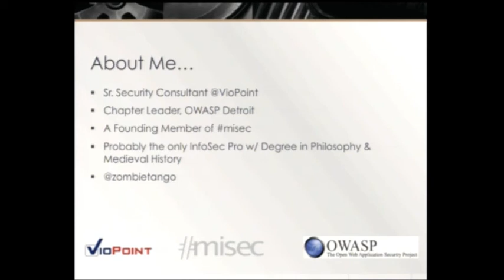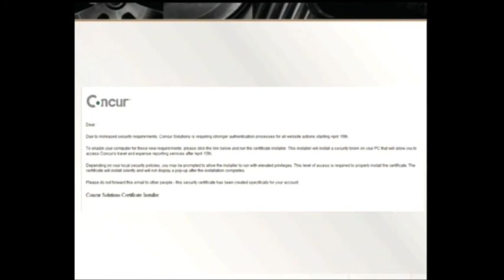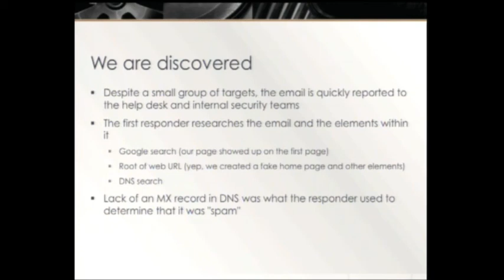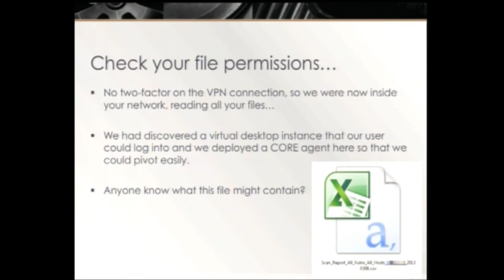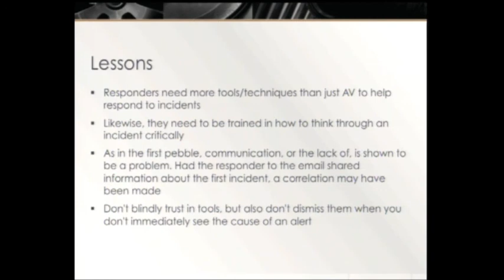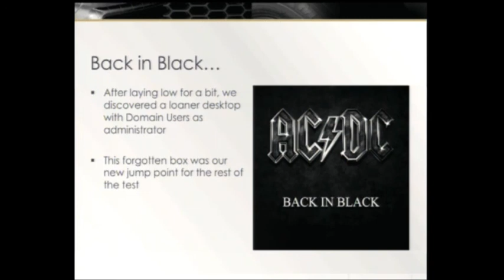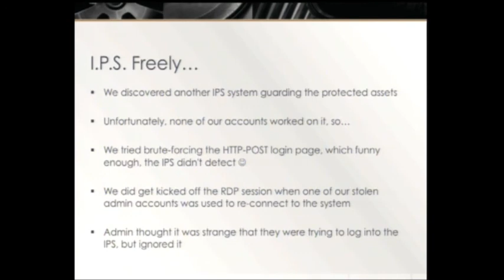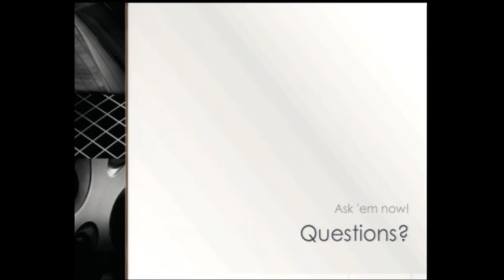A Cascade of Pebbles: How Small Incident Response Mistakes Make for Big Compromises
BSides Detroit 13 June 7-8, 2013

Abstract:  This talk will center on the success of a penetration test that was largely due to gaps in the target company's incident response process. Numerous small mistakes combined to create a perfect storm of compromise and data exfiltration. The focus of the presentation will highlight how the incident response short-comings allowed the attacker to stay weeks, days, hours and minutes ahead of the responders.

Speaker: Josh Little (@zombietango)